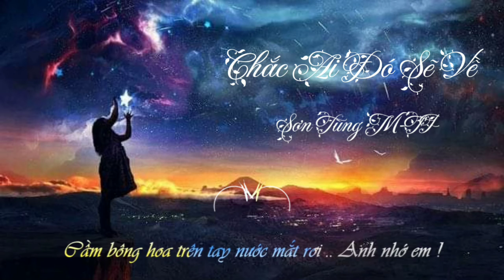[Lyric + Vietsub] Chắc Ai Đó Sẽ Về - Sơn Tùng M-TP ¶ B.L Music¶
➡B.L Music là kênh tổng hợp các loại nhạc, Nếu các bạn thấy hay thì đừng quên Click đăng ký để được cập nhật những video mới và hay nhất hàng tuần nhé !
Chân Thành Cảm Ơn ~• Chúc Các Bạn Nghe Nhạc Vui Vẻ
💖MÃI YÊU TẤT CẢ CÁC BẠN ❤️❤️
©️ Đây Là Bản Quyền Thuộc Về B.L Music
©️ Copyright By B.L Music 👉 Do Not Reup